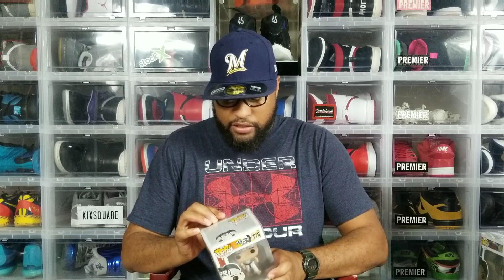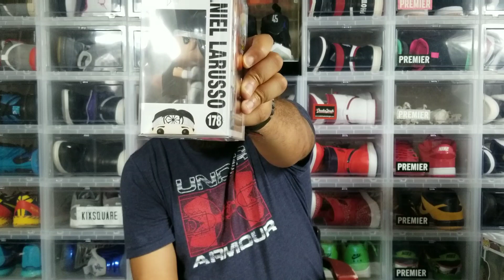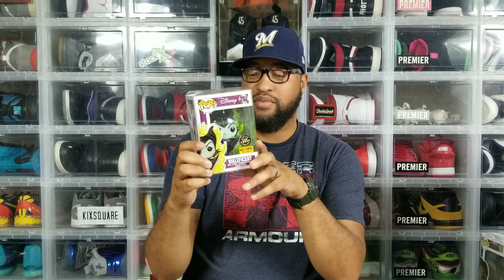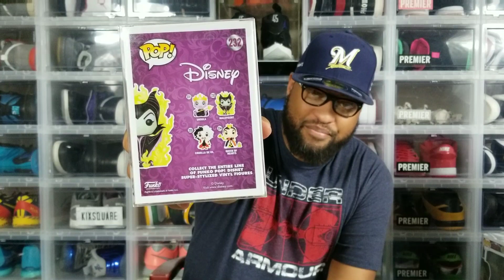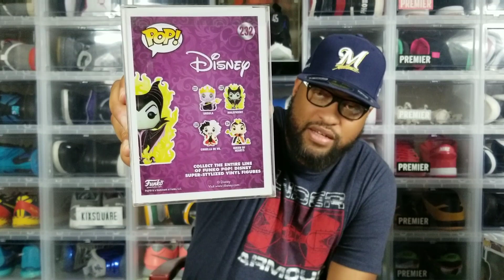HOLY GRAIL FUNKO POP PICKUP from PURE JOY TOYS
Todays vlog I went to my favorite Funko Pop Shop which is PURE JOY TOYS in San Antonio TX and the owners name is Ian!!! He went to San Diego Comic Con and just came back from it with some FUNKO HOLY GRAIL HEAT so I had to pull up and check it out and cop! I also needed to bring home my Daniel LaRusso (The Karate Kid) Funko Pop which I had on layaway with the shop.

WE THE BEST in the LACESWAP GAME!!!